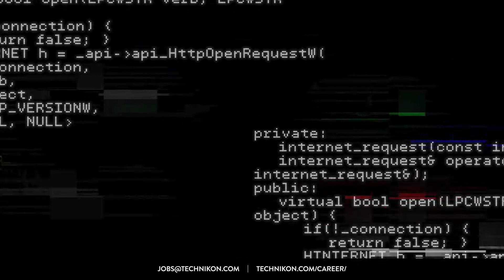Technikon - Job - IT Engineer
Are you an IT engineer with profound Linux knowledge?
At home with open-source solutions as well as virtualisation technologies, server scripting and web applications?
Interested in defending our realm with next-generation security?
Great! We are hiring!

We are Technikon, a small SME in the heart of Villach, Austria passionate about giving innovative European tech projects a jump start & guiding them through until completion!

You want to be part of it?
Then apply now!